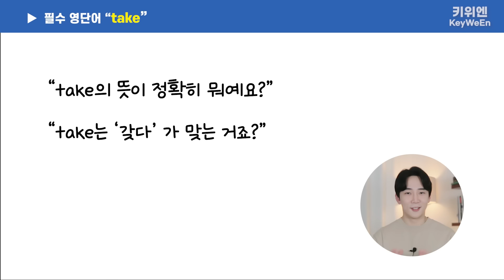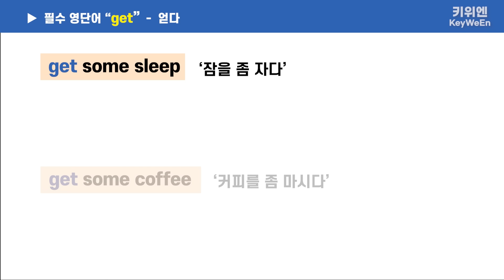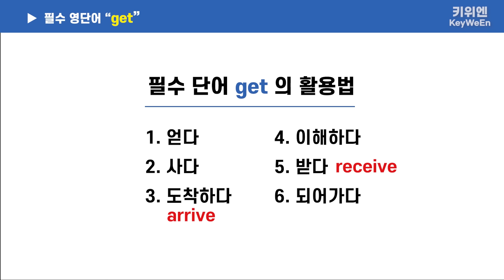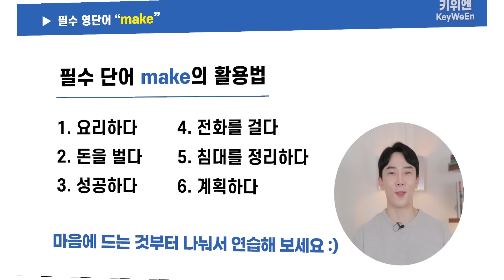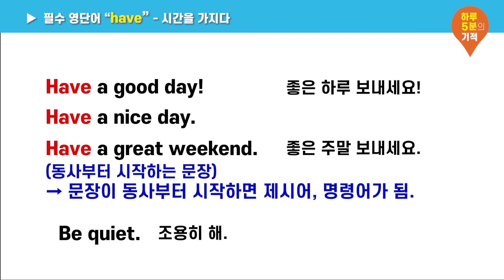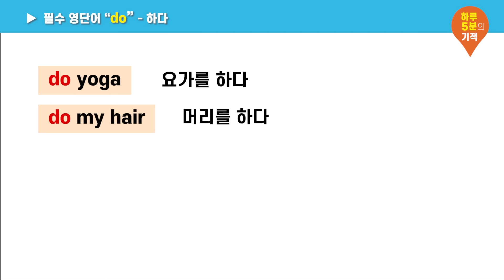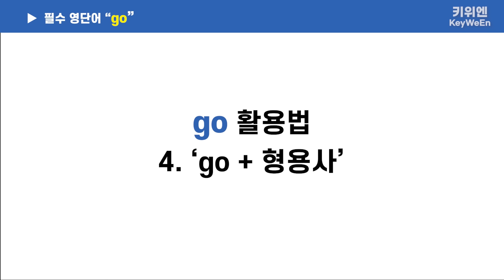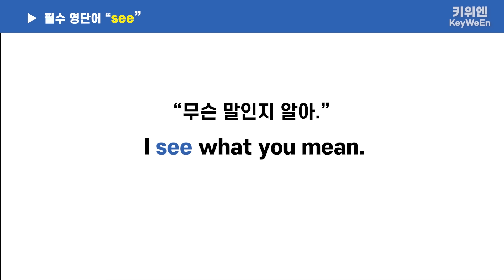기초회화 완성편 [1시간 몰아보기] - 기초영어 학습자는 반드시 보셔야 합니다. (댓글 요청 1위 주제!)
원어민이 일상에서 정말 매일 사용하고
우리가 영어가 되기 위해서 반드시 알아야 하는 '필수 단어 모음' 입니다 !
입 트이는 영단어 1시간 몰아보기🔥

체계적인 언어 나눔을 실천하는
영어엔 키위엔 ! 🙌

↳ ‘영어 핵심 과정’ 강의 오픈 이벤트 🎉
↳ 2월 한 달만 할인+교재 혜택 ! 🎁